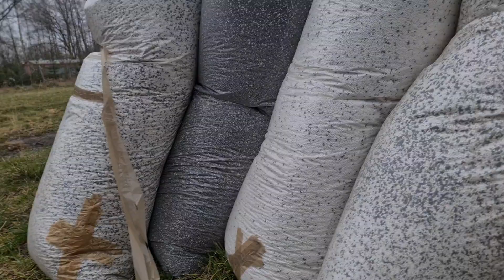Styrobeton granulat do betonu . styropian mielony styro beton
Producent oferuje granualt do styrobetonu ocieopleń i mebli